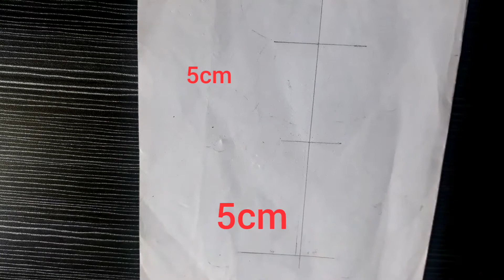Inspired by Farjana Drawing Achademy|How To Draw Girl with Taddy Bear step by step| Painting Planet